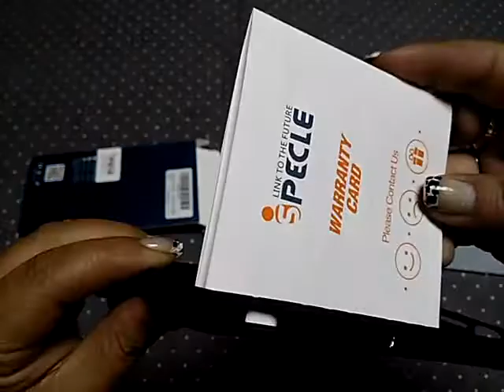iPhone 7 Plus Funda, iSPECLE Fibra de Cabrono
Color:iPhone 7 Plus Funda Negro
Las Características Claves de iPhone 7 Plus Funda

Diseñado para el Apple iPhone 7 Plus(2016 Model) 5,5 Pulgadas

Diseño de Moda de Fibra de Carbono
La textura de fibra de carbono con la pulida en el posterior de iPhone 7 plus funda entera de TPU trae el fresco sentimiento y adorna su móvil; este diseño de textura en el interior de la caja de gel de TPU deja espacio para refrigerar más fácil

Corte Ajustado Alta Calidad TPU
Esta funda impermeable de iPhone 7 Plus ofrece choque absorción cuando se cae accidentalmente

Diseño Anti-deslizante Agarre para Tomar el Producto Firmemente
La textura de agarre en los bordes y por detrás de iPhone 7 plus funda negra es un diseño ergonómico para el puesto de teléfono firmemente; la parte posterior de esta funda iPhone 7 Plus graciosa antideslizante deja agujero redondo considerado por revelar logotipo de Apple

Garantía de 12 Meses
Por esta protección funda carcasa para Apple iPhone 7 Plus, iSPECLE ofrece 12 meses de garantía también como promoción de servicio amable para cada cliente

Definida Seguridad por la Protección de Blando Carcasa iPhone 7 Plus Apple
Los biseles aumentadas protegen la pantalla y la cámara anti-arañazos, incluso en el piso plano

Fácil de Operar Su Dispositivo
Los botones de la vista y aberturas del puerto para un acceso rápido y fácil; el acceso a todos los controles y características y Los recortes perfectos para los altavoces, cámara y otros puertos; todo alrededor de la protección para su dispositivo

enlace de compra: